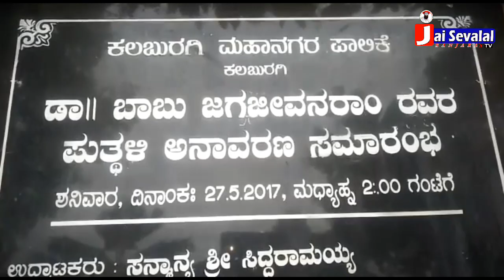Fight for Dr Babu Jagjjivan ram ceremony || Jai Sevalal TV Banjaras